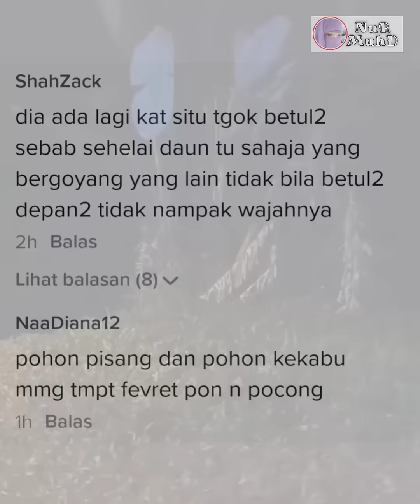SERAM Pocong Muncul Ganggu Anggota SJR Bertugas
Pocong goyang badan, geleng kepala, ganggu abang polis di SJR

TERIMA kasih buat anggota polis dan tentera yang berkhidmat siang dan malam menjaga di sekatan jalan raya (SJR) sepanjang tempoh pelaksanaan fasa pertama Perintah Kawalan Pergerakan 3.0 (PKP3.0).

Selain menjaga lalu lintas pasukan barisan hadapan itu perlu peka keadaan sekeliling khususnya pada waktu malam.

Lebih-lebih lagi di lokasi yang dikelilingi hutan dan semak. Pasti menimbulkan elemen seram bukan?

Inilah yang dikongsikan oleh pengguna TikTok dikenali @zarulshahfiqrie baru-baru ini.

Menerusi video itu, kelihatan seorang individu dipercayai anggota polis sedang merakam kelibat pocong yang berada di kawasan SJR tempatnya bertugas.

Makhlus halus itu seolah-olah menggoyangkan badannya ketika berdiri di belakang rimbunan pokok pisang.

Justeru, ingin mengetahui lebih lanjut anggota keselamatan berjalan menuju ke arah pokok pisang itu.

Rata-rata warga maya yang menonton video tersebut memuji tindakan beliau yang berani mendekati kawasan keberadaaan pocong terbabit.

Video tersebut menerima pelbagai reaksi daripada netizen. Ramai yang menzahirkan rasa seram, apatah lagi melihat makhluk itu bergerak seolah ‘menggelengkan kepala.’

Ada juga yang berkongsi pendapat bahawa pokok pisang adalah lokasi kegemaran makhluk halus seperti pocong dan pontianak.

Ternyata cabaran yang digalas anggota keselamatan bukan sahaja perlu memantau pengguna jalan raya, bahkan terpaksa ‘melayan’ situasi seumpama ini secara tidak langsung.

Sumber: TikTok @zarulshahfiqrie